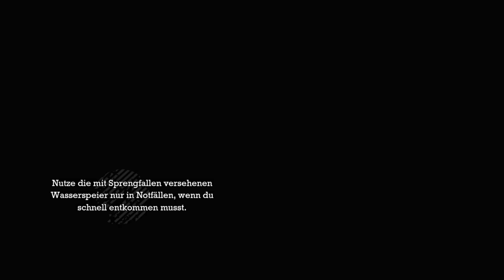7 Vs 1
Für anregungen zum Spiel und co. bin ich gerne dabei, lasst einfach ein Kommi da, ich werde es mir durch lesen und zu Herzen nehmen.

eure TLQ

*küsschen*